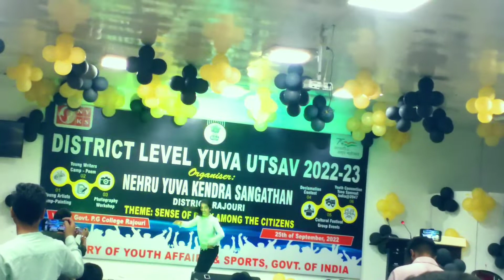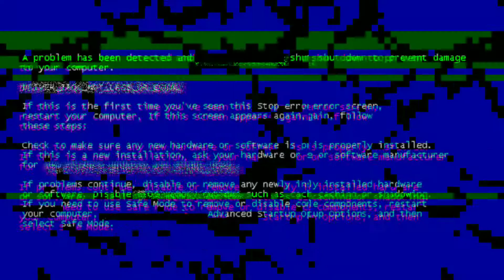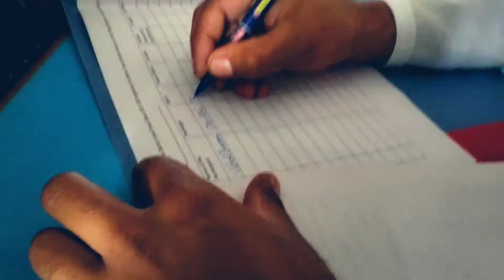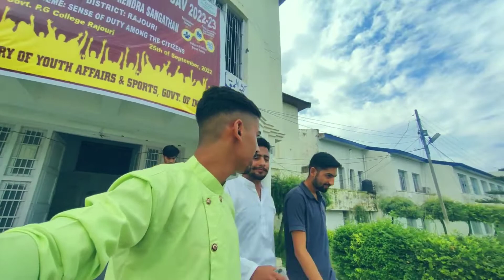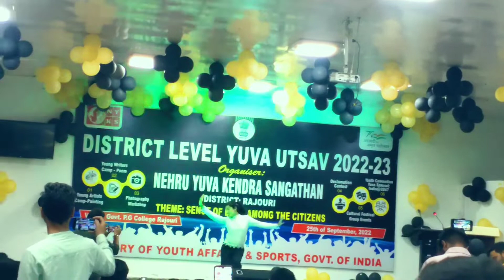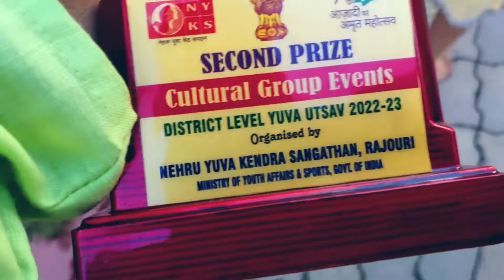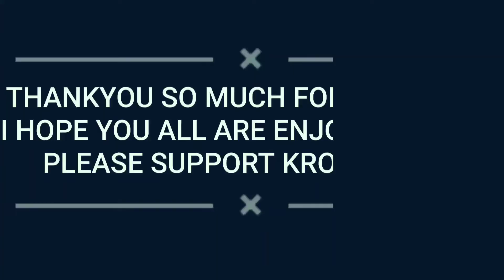NEHRU YUVA KENDRA-DISTRICT CULTURAL PROGRAM-DOGRI DANCE 2ND PRICE ||MCB VLOGS || VLOG 242|| RAJOURI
You're Free to use this song in any of your You're free to use this song in any of your videos. but you must include the following in your video description (Copy & Paste):